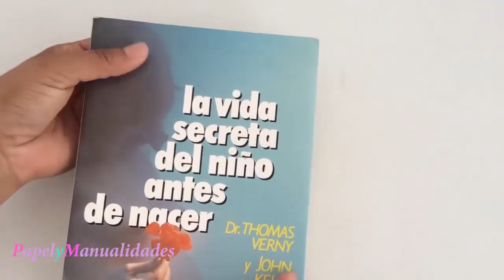Separadores para libros💟separadores💟manualidades💟figuras de papel💟paper figures💟paper crafts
Separadores para libros💟separadores de papel💟manualidades💟figuras de papel💟paper figures💟paper crafts